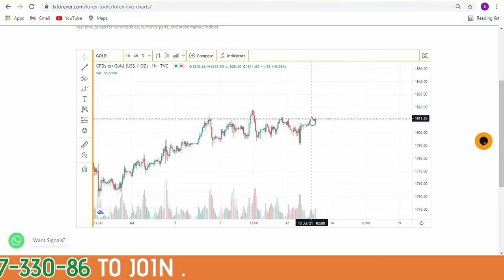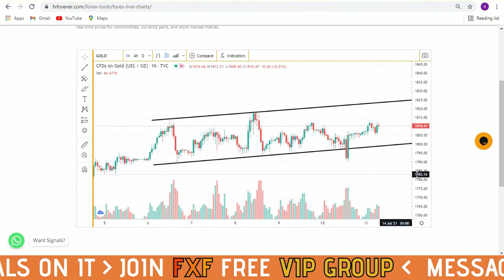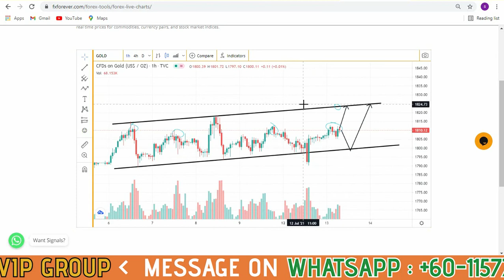GOLD ANALYSIS BY MA'AM SADIQA FOR ANOTHER PROFIT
TODAY'S GOLD PREDICTIONS: This is Sadiqa here from fxforever.com and I am happy to share today's market updates of Gold.